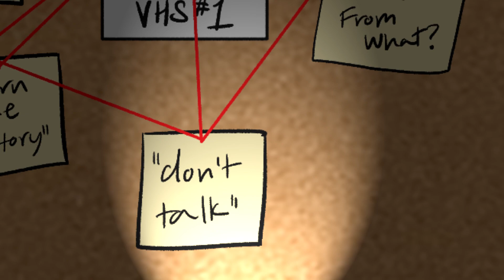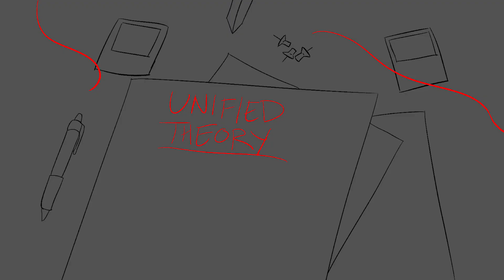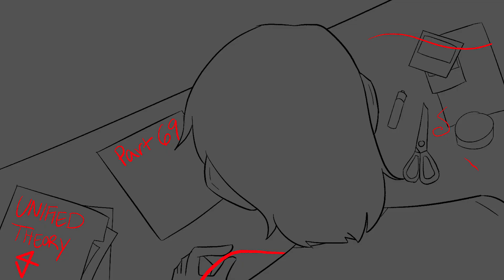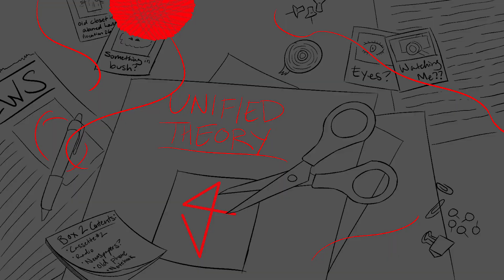UNIFIED THEORY - Ranboo Generation Loss x Lemon Demon Touch-Tone Telephone Animatic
UNIFIED THEORY - A Generation Loss x "Touch-Tone Telephone" Animatic

SYNOPSIS:
A young conspiracy theorist finds strange boxes left for them containing clues to unraveling a mysterious secret. However, the quest to find the right answers to the boxes' questions seems to be a cursed endeavor that threatens to shatter his fraying mind.

Can't believe it's actually done, and it didn't take over a year this time! Last big animatic project for a while, not to mention this is technically the first non- Minecraft / SBI / smp animatic I've done in a while lol. Can't wait to see Ranboo's upcoming project Generation Loss, they seem really excited about it and I'm sure it's going to be amazing!

Inspiration/images/clips for this animatic are from Ranboo's GenLoss teasers, MatPat's aka GameTheory's GenLoss analysis video, and, of course, Lemon Demon's music.

🌟 Fandom: Generation Loss by Ranboo
🌟 Music: Touch-Tone Telephone by Lemon Demon, from the album Spirit Phone